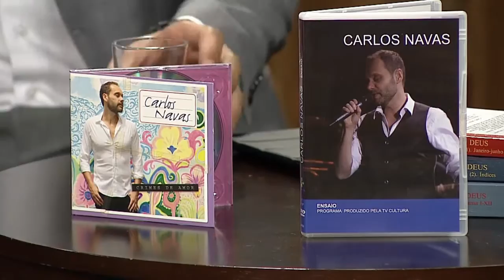Caminhos com Gabriel Chalita - 23/03/2017 - Parte 3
O programa Caminhos apresentado por Gabriel Chalita, propõe-se a discutir, com leveza, os temas mais complexos da nossa vida. A partir de análises do cotidiano, refletimos sobre nossas escolhas e suas consequências.